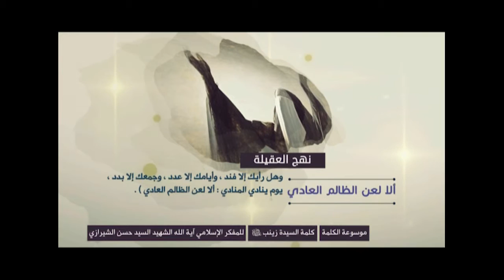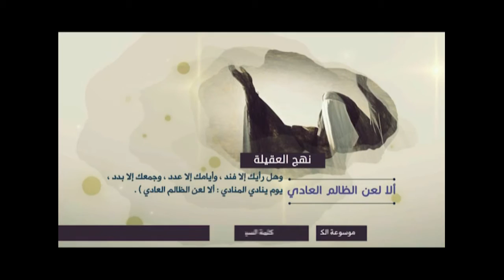كلمة السيدة زينب (نهج العقيلة) - ألا لعن الظالم العادي - آية الله الشهيد السيد حسن الحسيني الشيرازي